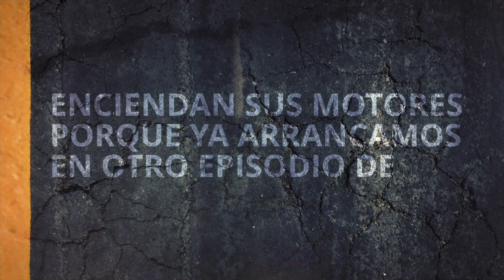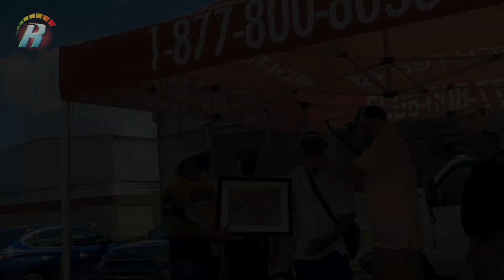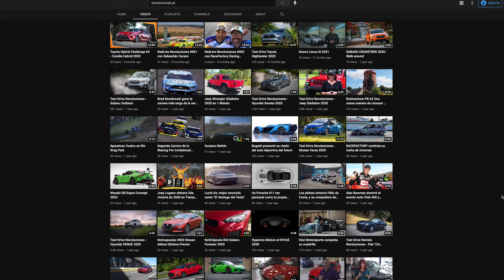Ep.43 Full Speed Revoluciones - Porsche 718 Cayman GT4 RS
Independientemente de si se conduce en estrechas carreteras de montaña o en pistas de competición, el Porsche 718 Cayman GT4 RS, Porsche lo cataloga como el rey de la gama y hoy le vamos a dar un vistazo.
Y siguen las presentaciones de vehículos nuevos en Puerto Rico. En nuestro segmento de noticias les presentaremos los más recientes. Visitamos la cancha bajo techo Héctor Solá Bezares de Caguas donde se celebró  el noveno Muscle Car Criollo y Clásicos modificados, que en esta ocasión fue dedicado a Salvador Villanueva, mejor conocido como El Villano.
Y llegó el final del campeonato de la F1, mañana conoceremos quién, por fin, se proclama como el campeón de la polémica temporada 2021.
Así que enciendan sus motores porque ya comenzamos otro episodio de “Full Speed Revoluciones”